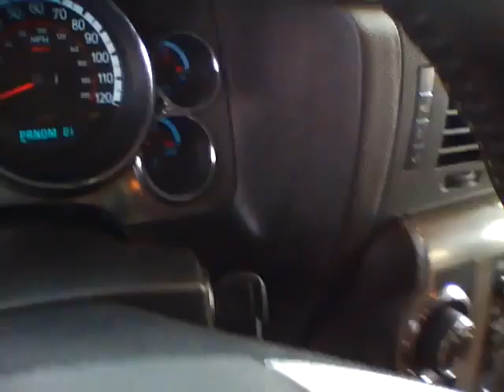hummer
toys of the rich